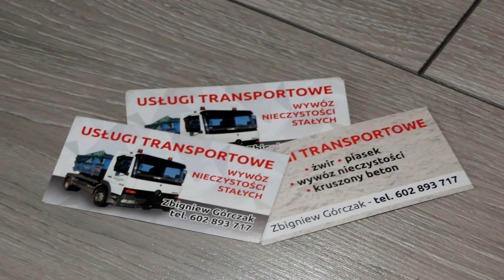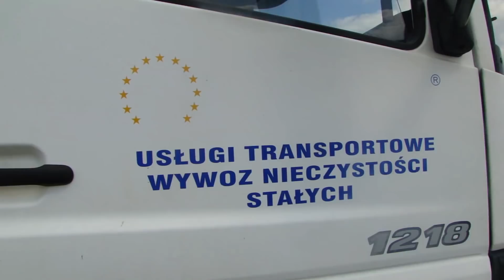Wywóz Nieczystości Stałych |Zbigniew Górczak| tel.602-893-717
Firma Pana Zbigniewa Górczaka ma do zaoferowania:
-wywóz nieczystości stałych (gruz, śmieci) w big bag (poj. 1t) lub kontener (poj. 4t)
-transport: żwiru, piasku, kruszonego betonu

Usługi świadczone są nowymi oraz nowoczesnymi maszynami co gwarantuje najwyższą jakość i terminowość wykonywanych usług.

Muzyka w filmie nie jest moją własnością i nie roszczę sobie do niej żadnych praw